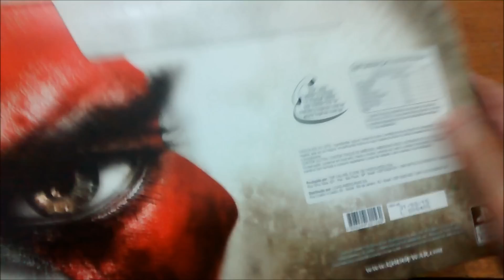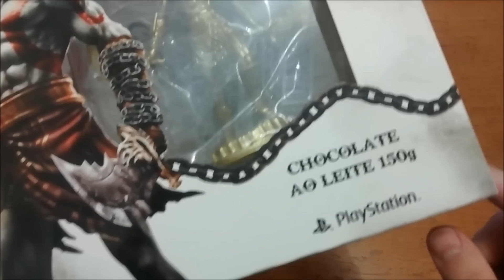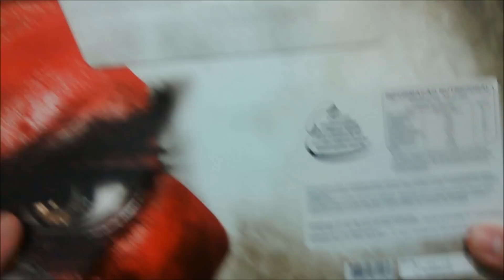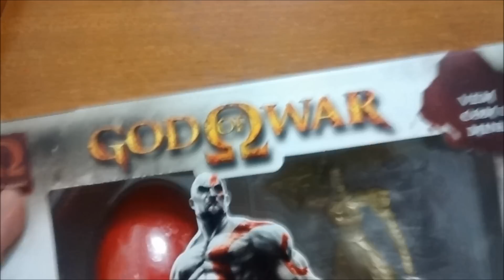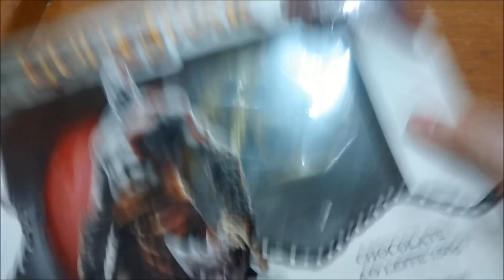Unboxing Ovo de Páscoa do Kratos! God of War!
FELIZ PÁSCOA PRA TODOS. Já comi tudo. Lojas Americanas paga nóis!

Meu Twitter: @marechalrambo